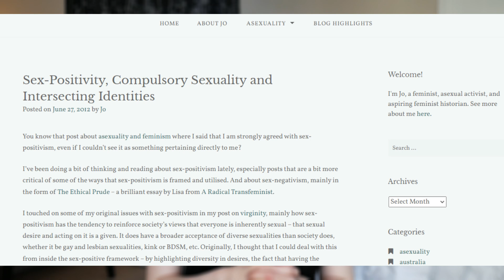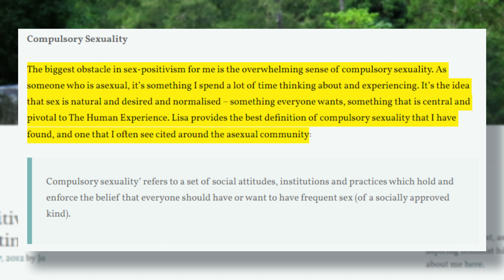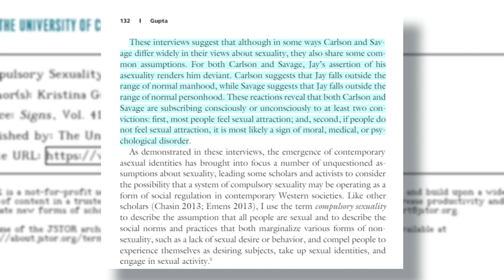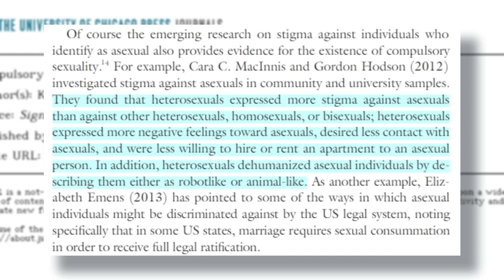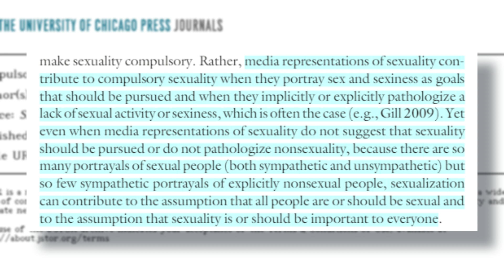Compulsory Sexuality, Comphet & Asexual Alienation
Kink at Pride (Watts The Safeword)

▼▼▼ VIDEO INFORMATION ▼▼▼

In today's video we'll be discussing compulsory heterosexuality's oft-forgotten cousin: compulsory sexuality. We'll start with a discussion of my personal feelings and struggle to find a description of the experience... but a quick look into the research showed that there is actually a term for what so many of us asexual folks feel trying to navigate a sex-dominated society. When the whole world is organized around getting just one thing, the one thing you don't want, how do you cope?

Sex-Positivity, Compulsory Sexuality and Intersecting Identities by alifeunexamined on wordpress
Compulsory Sexuality by Elizabeth F. Emens
Compulsory Sexuality: Evaluating an Emerging Concept by Kristina Gupta

▼▼▼ EVERYTHING ELSE ▼▼▼

Credits/Attribution (Music):
Artist: Audionautix

Evie M.